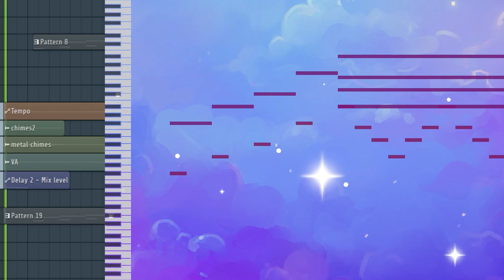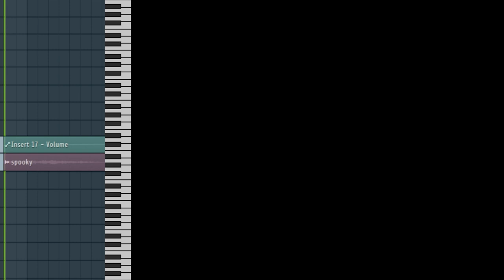OFFICIAL ROYALE HIGH CAMPUS 3 TRAILER - BTS MUSIC VISUALS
This is the behind-the-scenes music visuals of how the official royale high new school trailer was made! I worked on the music and sound effects for this project. I hope you will enjoy all my music when Royale High Campus 3 comes out THIS SUMMER :)